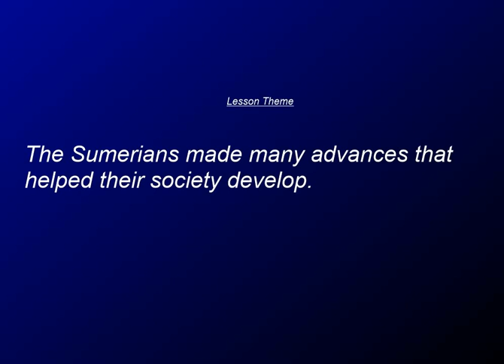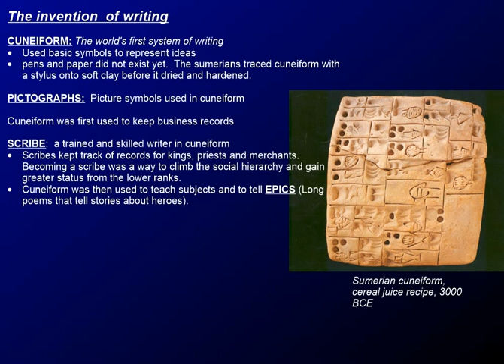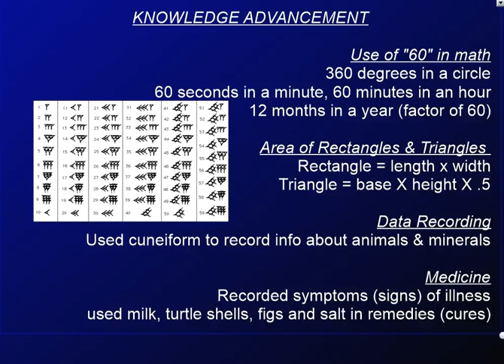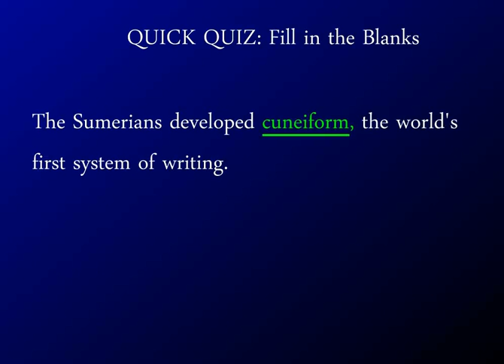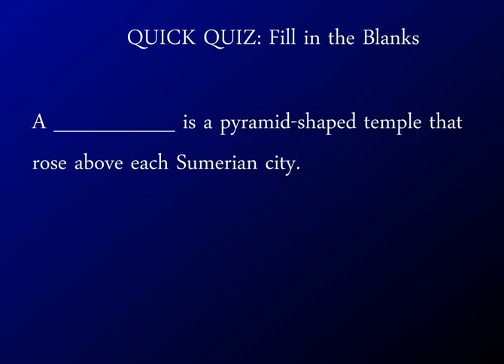Rossiter United Ancient Civilizations: Chapter 3, Lesson 3 - Sumerian Achievements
This lesson concentrates on specific technological advancements and innovations by Sumerians in the fields of writing, mathematics, architecture, art and machinery.